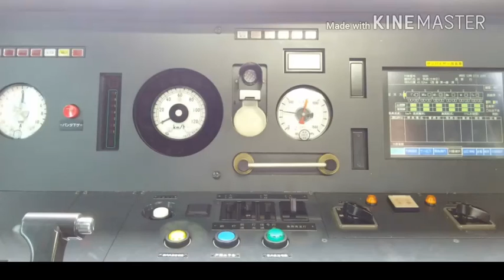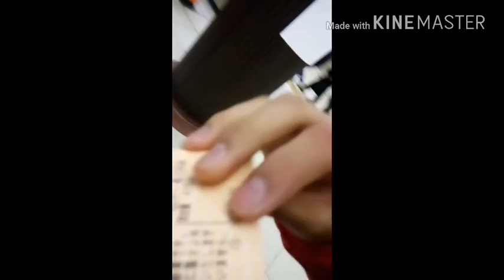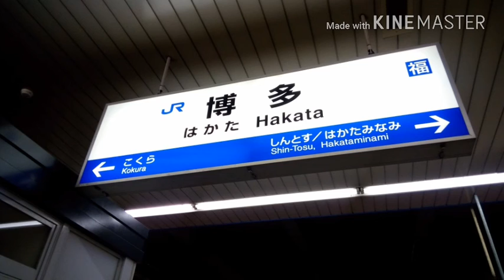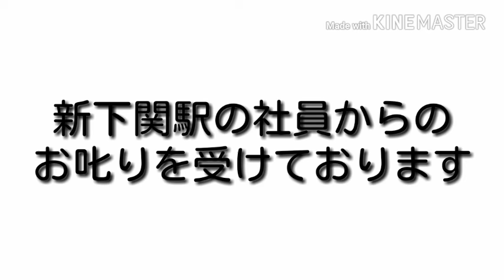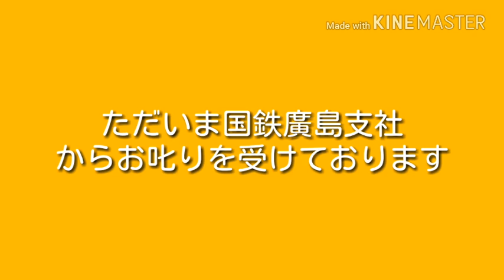(ゆっくり鉄道旅)めがね with TUBAMEさんとコラボ！博多駅ポポンデッタで運転会！ 博多駅、下関駅の旅！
いやほんとにポポンデッタカオスやわwww